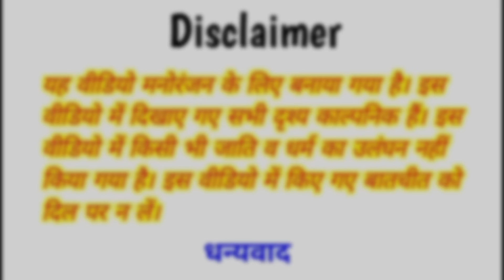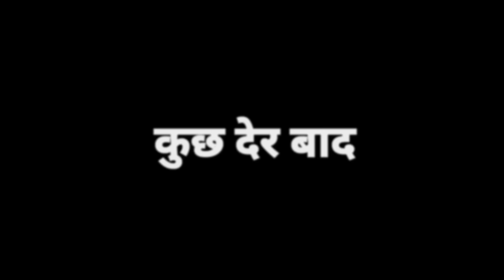अनपढ़ मेहरारू परेशान गाँव गैस चूल्हा में लकड़ी॥ अवधी कमेडी॥ अखिलेश रमेश और सूरज😄😁☺